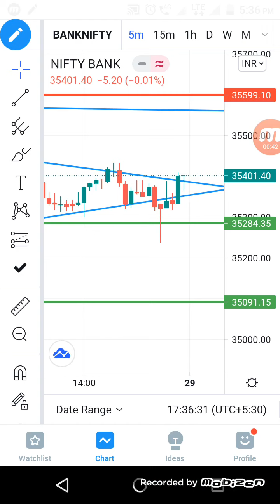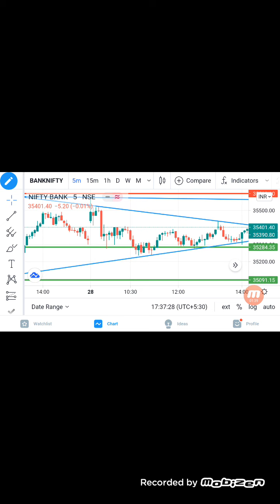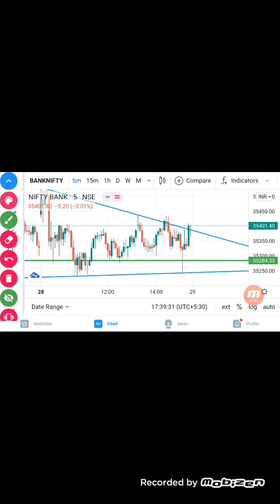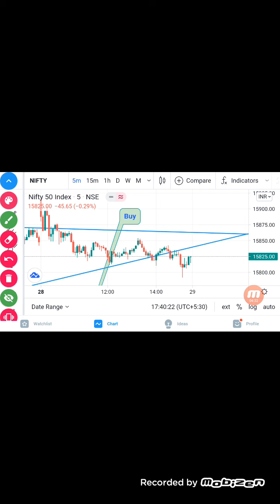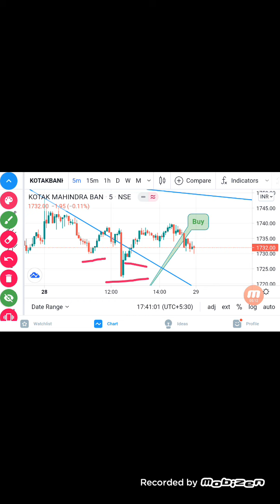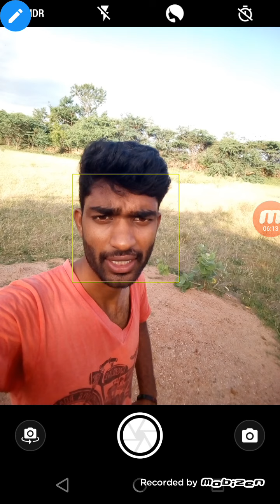Daily analysis in Telugu banknifty nifty support and Resistance#stockmarket banknifty nifty(1)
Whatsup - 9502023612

NOTE:
Scamsters & Fraudsters are using " Gnandugricks ..name" and asking for money so be careful...!